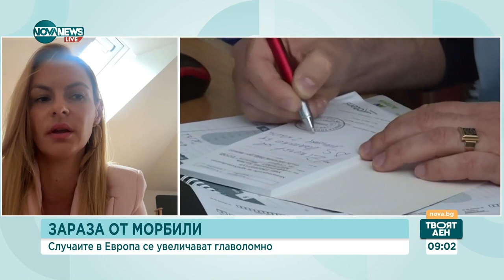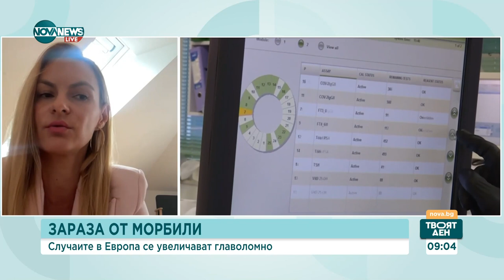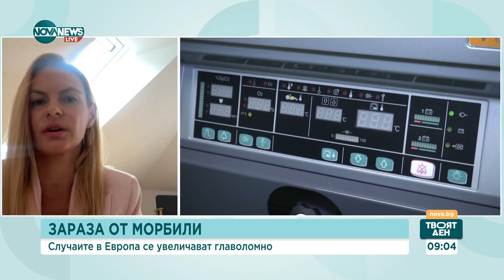Епидемиолог: Няма данни за нови случаи на морбили в България